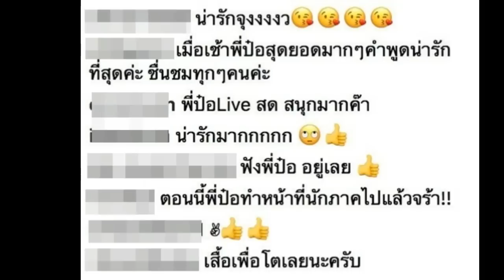เมื่อ น้องภู-น้องเภา ฝากข้อความนี้ถึง พี่ตูน-พ่อป๋อ ที่จะวิ่งด้วยกัน!